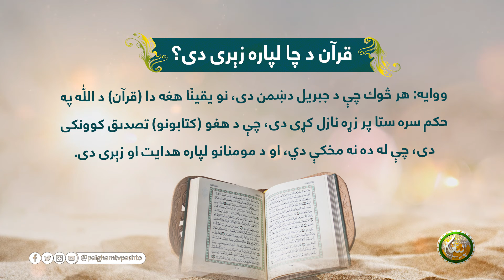قرآن د چا لپاره زېرى دى؟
ــــــــــــــــــــــ
زمونږ ويب پاڼه || ⇘
ــــــــــــــــــــــ
زمونږ د فېسبوک پاڼه || ⇘
ــــــــــــــــــــ
زمونږ د یوټیوب چېنل || ⇘
ــــــــــــــــــــ
زمونږ ټویټر || ⇘
ـــــــــــــــــــ
زمونږ انسټاګرام || ⇘

ـــــــــــــــــــ
زمونږ د ټيلګرام ګروپ || ⇘

ـــــــــــــــــــ
زمونږ واټس اپ || ⇘